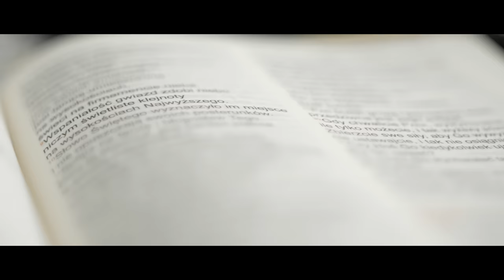Kwadransik ze Słowem #167 - Święty też człowiek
Okazuje się, że wielcy apostołowie czy święci miało swoje wady. Często patrzymy na nich bezkrytycznie, zapominając, że Bóg posługuje się przecież słabymi narzędziami...

Fragmenty Biblii rozważane w odcinku:

A Paweł i Barnaba przebywali w Antiochii, nauczali i razem z wielu innymi głosili słowo Pańskie. Po pewnym czasie powiedział Paweł do Barnaby: Wróćmy już i zobaczmy, jak się mają bracia we wszystkich miastach, w których głosiliśmy słowo Pańskie. Barnaba chciał również zabrać Jana, zwanego Markiem; ale Paweł prosił, aby nie zabierał z sobą tego, który odszedł od nich w Pamfilii i nie brał udziału w ich pracy. Doszło do ostrego starcia, tak że się rozdzielili: Barnaba zabrał Marka i popłynął na Cypr, a Paweł dobrał sobie za towarzysza Sylasa i wyszedł polecony przez braci łasce Pana. Przechodził przez Syrię i Cylicję umacniając miejscowe Kościoły.

Kiedy przybył do Jerozolimy, próbował przyłączyć się do uczniów, lecz wszyscy bali się go, nie wierząc, że jest uczniem. Dopiero Barnaba przygarnął go i zaprowadził do Apostołów, i opowiedział im, jak w drodze [Szaweł] ujrzał Pana, który przemówił do niego, i z jaką siłą przekonania przemawiał w Damaszku w imię Jezusa.

* Jk 5, 17-18
Eliasz był człowiekiem podobnym do nas i modlił się usilnie, by deszcz nie padał, i nie padał deszcz na ziemię przez trzy lata i sześć miesięcy. I znów błagał, i niebiosa spuściły deszcz, a ziemia wydała swój plon.

Podaj dalej!

Jeśli uważasz, że treści omawiane w filmie są ważne - udostępnij je znajomym. Pomóż nam dotrzeć do ludzi, którzy może nie spotkali jeszcze Boga, a może z różnych przyczyn oddalili się od Niego. Chcemy, aby każdy poznał miłość, dobroć i bliskość Boga, która jest dostępna codziennie!